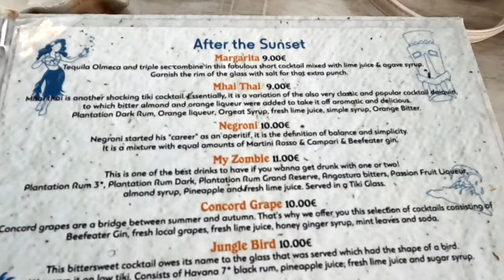Best Place to Eat in Rhodes, Greece? FLYER'S RESTAURANT (Pefkos, Rhodos) Review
🍽️ Join us at Flyer's Restaurant, the Culinary Jewel of Lee Beach in Pefkos, Rhodes, Greece! 🇬🇷 Nick and Viv invite you to savor a delectable feast featuring octopus, calamari, Greek salad, baklava, and a mouthwatering apple cake. Pair these scrumptious delights with fantastic cocktails and the mesmerizing sunset, creating an unforgettable dining experience. If you're in search of the perfect meal, Flyer's Restaurant in Lee Beach, Pefkos, is a must-visit, just a short drive from Lindos and Lardos villages.

📢 Your support means the world to us, and it helps us continue bringing you more exciting travel and food adventures.

🍽️ "At Flyer's, the flavors of Greece and the Mediterranean come to life. Indulge in perfectly cooked chicken skewers, Greek pizza, and chicken salads. And when the meal concludes, savor good yogurt, flija, and fruit salads. Wash it all down with delicious draft beer, gin fizz, or house wine. Craving a refreshing beverage? Flyer's offers great frappes, smoothies, or tea.

🏠 The cozy ambiance of Flyer's Restaurant invites you to unwind after a busy day. Our dedicated staff, known for their positivity and exceptional service, creates a wonderful dining experience. Fine dining at its best, and you'll find the prices attractive. The restaurant's fancy decor adds to its appeal, a place worthy of its 4.6-star rating by Google users."

🏝️ Discover Pefkos, a tranquil beach resort just 4 kilometers southwest of the picturesque village of Lindos. Originally a fishermen's hamlet, Pefkos has evolved into a popular holiday destination with its clean beaches, charming restaurants, and friendly Greek hosts. It's a place where returning visitors are common, as Pefkos offers the perfect combination of relaxation and hospitality.

🏖️ The main Pefkos beach (Lee Beach) boasts pristine sand and has earned a Blue Flag status. The waterfront features three vibrant restaurants, and the beach is perfect for a tranquil day in the sun, with no motorized watersports.

🌴 Dive into the Pefkos experience, where self-catering holiday accommodations, delightful villas, and apartments await. The town's commercial center is adorned with a wide array of restaurants, tavernas, and bars. Set against a hill, Pefkos is surrounded by fragrant pine trees, the inspiration for its name. Visitors from around the world, including Scandinavians, Britons, Germans, Polish, and Austrians, enjoy the warm and welcoming atmosphere of this evolving seaside gem.